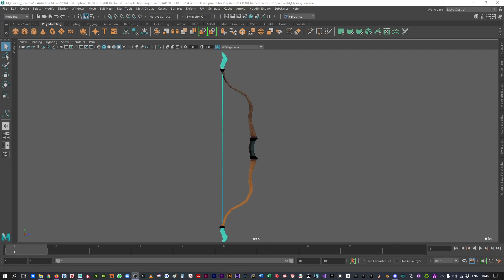Odyssey Iteration #27 Bow Animation